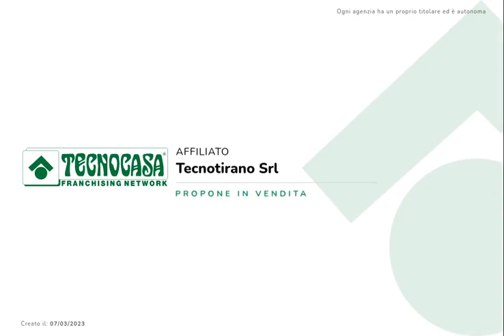MAZZO DI VALTELLINA - RUSTICO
In zona soliva e tranquilla, proponiamo in vendita rustico semindipendente con terreno.

Mazzo di Valtellina, Località Cà Del Papa